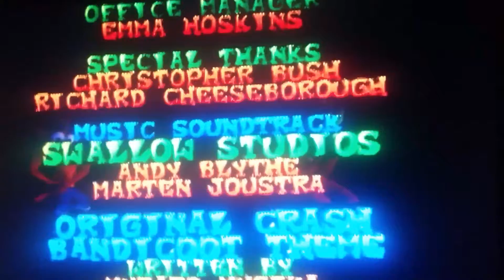Crash Bandicoot Wrath of Cortex why did I do this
All rights are reserved to the Developer's of Crash Bandicoot Wrath of Cortex.

I beat the game in one go never do it unless you're crazy and have no life like me during summer vacation.

Sub if you enjoy my awkwardness and like if you liked the video. (I promise I will get better)